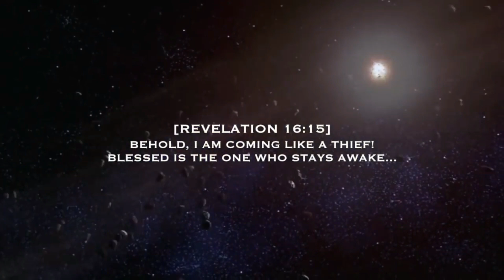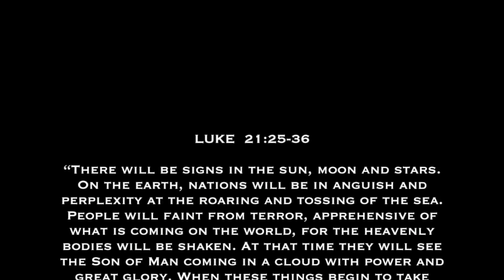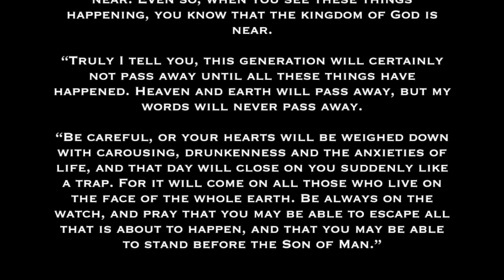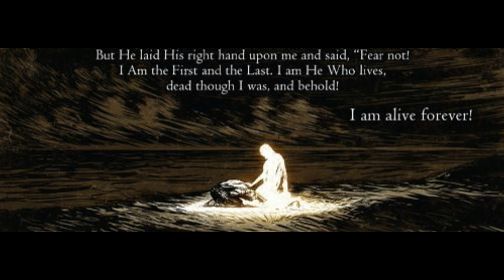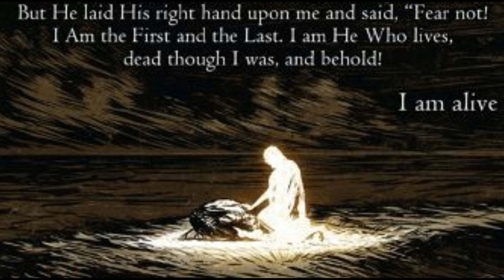Eye's Like A Flame Of Fire - Book Of Revelation Re-Upload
Praise God For Today Is Your Day Of Salvation.

Everything Is Possible With God...

All money raised through youtube will be donated to church's, homeless or used towards our church.